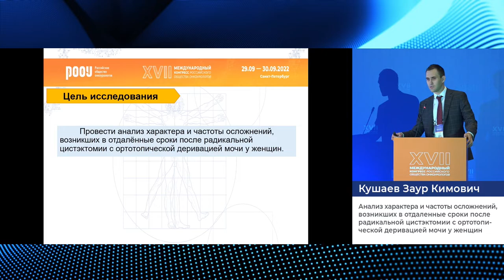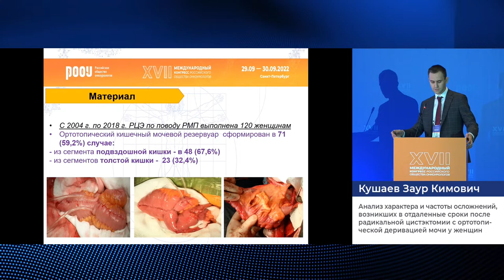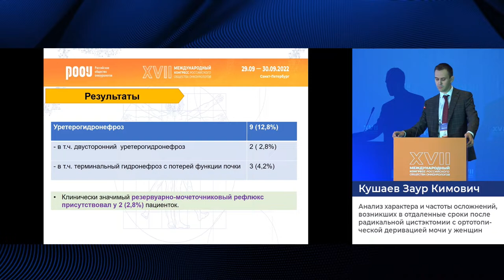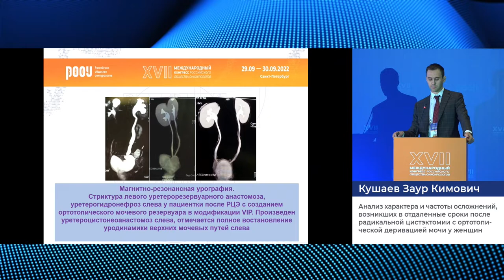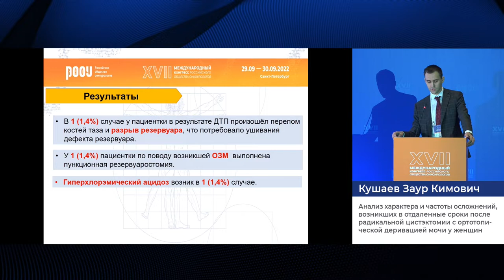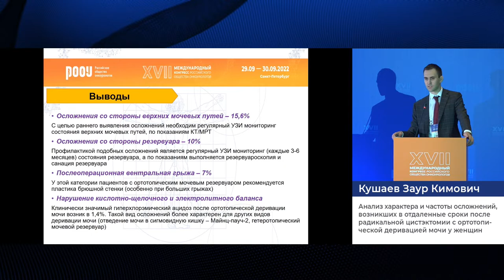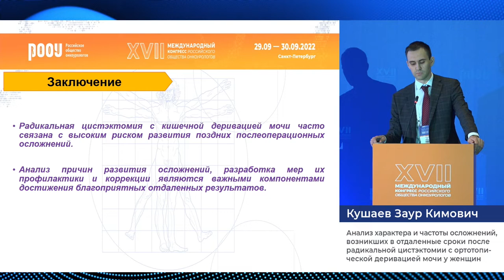Осложнения в отдаленные сроки после радикальной цистэктомии ортотопической деривацией мочи у женщин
29 сентября в рамках XVII Международного Конгресса РООУ прошла "Секция молодых ученых", на секции «Мочевой пузырь» Кушаев З. К. представил доклад на тему: "Анализ характера и частоты осложнений, возникших в отдаленные сроки после радикальной цистэктомии с ортотопической деривацией мочи у женщин".

✅ Эксперт:

👨‍⚕️ Кушаев Заур Кимович, уролог, аспирант кафедры факультетской хирургии и трансплантологии ФГБОУ ВО «Приволжский исследовательский медицинский университет» Минздрава РФ, г. Нижний Новгород